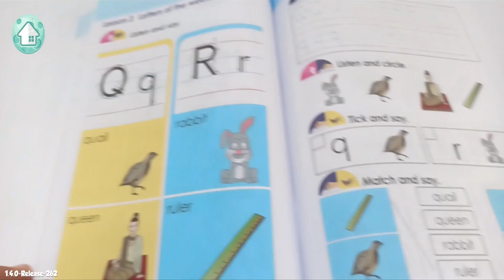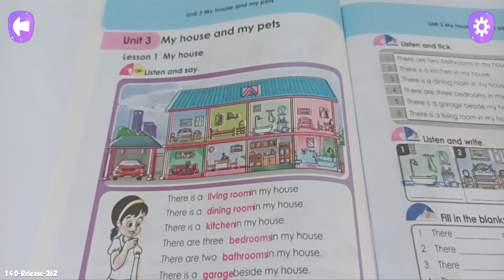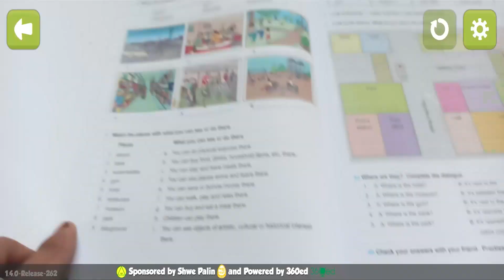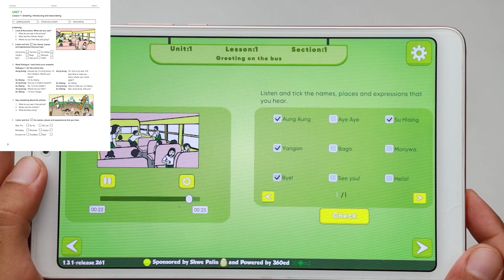Igniting Language Fluency: Unleashing the Power of 360ed Universe in English Language Education